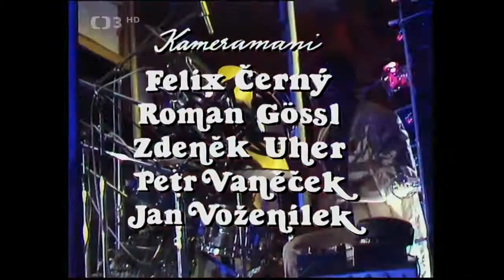Jeden tón je tvůj ◎ Koncert Karla Zicha (1985)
📀Koncert Karla Zicha (1985). Spoluúčinkuje skupina Flop. Scénář M. Bukovič. Kamera K. Holub. Režie J. Němcová

Zpěvák, kytarista a hudební skladatel Karel Zich, který se narodil 10. června 1949 v Praze, byl často nazýván „český Elvis Presley“. Pocházel z hudební rodiny (jeho dědeček byl operní skladatel Otakar Zich), studoval kompozici na Státní konzervatoři v Praze a na Karlově univerzitě obory estetiky a sociologie, kde také získal titul doktora filosofie.

Na přelomu šedesátých a sedmdesátých let minulého století byl členem Spirituál kvintetu. V roce 1974 začala jeho sólová kariéra, v té době vydal svoji první LP desku – Dům č. 5. Zpíval převážně vlastní písně, nevyhýbal se však spolupráci s renomovanými autory (B. Ondráček, P. Janda, K. Svoboda atd.), do svého repertoáru zařazoval i převzaté písně: Alenka v říši divů, Mosty, repertoár Elvise Presleyho atd. V polovině 70. let zažil největší skok v anketě Zlatý slavík ze 112. na 4. místo.

V roce 1979 založil doprovodnou skupinu Flop, kterou později vedl Michal Pavlík (Čechomor). Natočil na 50 singlů a 15 alb. Dvakrát vystupoval a spolupracoval s Lenkou Filipovou (album Mosty), mezi unikátní desky patří album z konce 80. let s legendární americkou královnou rock’n’rollu Wandou Jacksonovou, jež v padesátých letech vystupovala i po boku Elvise Presleyho.

Karel Zich složil i hudbu k několika filmům a je autorem skladby pro fontánu v Mariánských Lázních, kde byl rovněž členem české Chopinovy společnosti. V posledních letech vystupoval jak sám se svou kytarou a svým samostatným recitálem, tak se svou skupinou a v neposlední řadě od roku 1992 opět se Spirituál kvintetem.

Karel Zich zemřel na dovolené, když při potápění na Korsice utrpěl v červenci 2004 ve věku 55 let infarkt myokardu.

ZPĚVÁK, KYTARISTA, ESTETIK
Karel Zich
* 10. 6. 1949